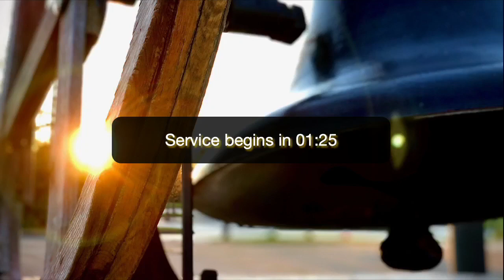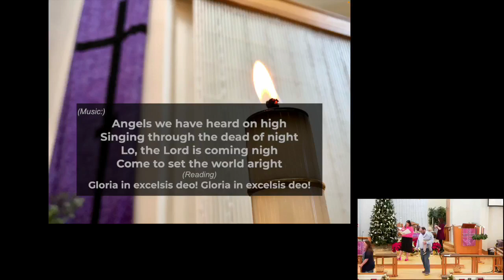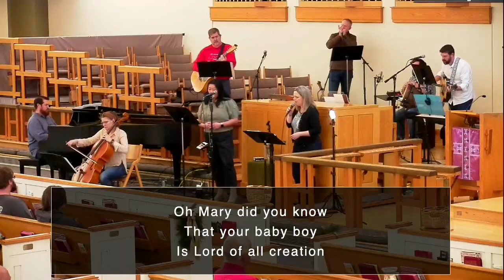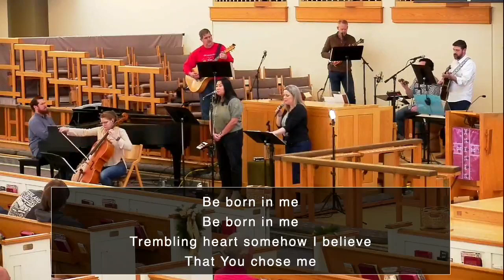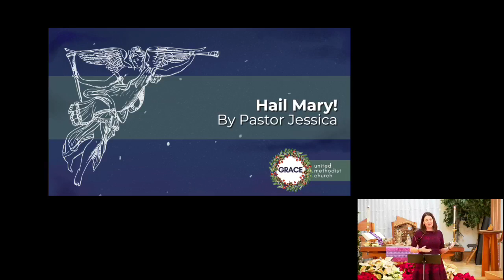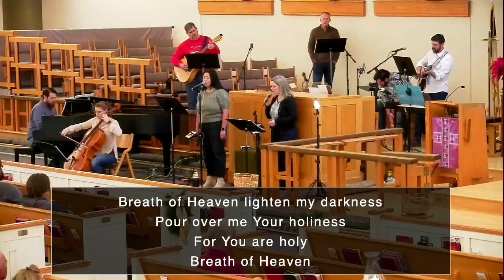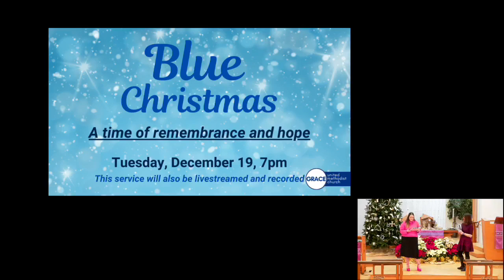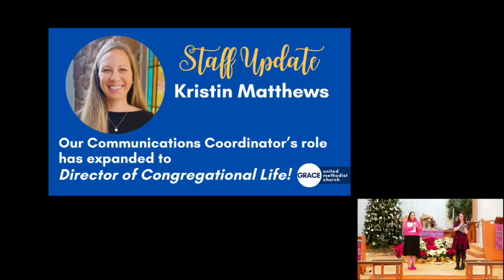Hail Mary! (Angels We Have Heard) December 17, 2023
Lessons and Carols - the story of Mary.